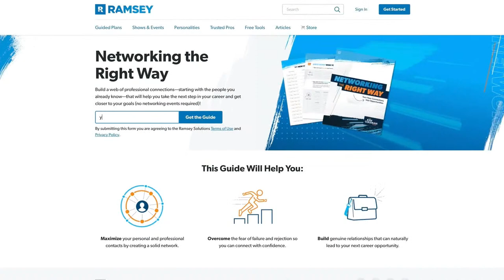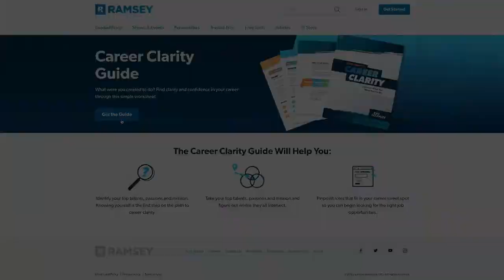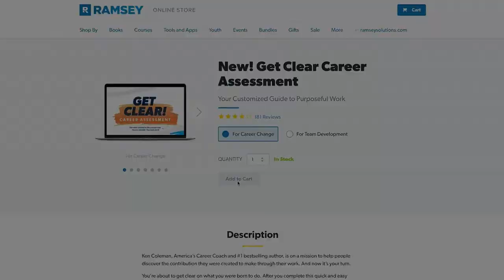Who Is Really Losing In This Job Market?